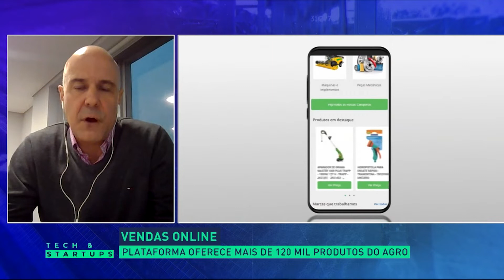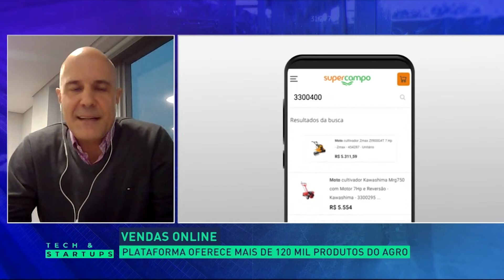Tech e Startups com Leandro Carvalho | AgroMais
Confira agora, a edição desta segunda-feira (18) do Tech e Startups. Hoje, Leandro Carvalho, CEO da Supercampo fala sobre a plataforma de vendas online, que oferece mais de 120 mil produtos do agro.

O programa da Andrade Gutierrez fala sobre programa de inovação aberta, Vetor AG. André Medina, gerente de inovação e responsável pelo projeto participou do programa e falou sobre o assunto.